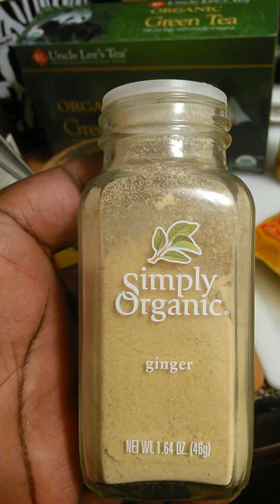TEA Time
Delicious green tea